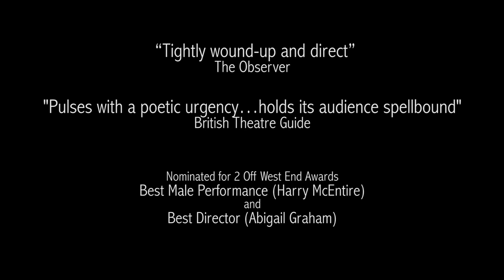Dennis Kelly's Debris Trailer - Southwark Playhouse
★★★★ "won't fail to entertain anyone who likes their theatre to challenge and provoke" Whatsonstage.com

★★★★★ "There is underlying heart and beautiful comic timing, and it is an acutely funny play." Female Arts

"a gutsy, non-natural revival from director Abigail Graham" Time Out
"Abigail Graham's emotionally taut production keeps the tension high" The Stage

Nominated for 2 Off West End: Best Male Performance (Harry McEntire) and Best Director (Abigail Graham)

"Like mushrooms babies grow in rubbish. They construct themselves from rotting leaves, coke cans, syringes and empty packets of monster munch and wait for their parents to find them. I know this to be the truth. Because I found one."

An odyssey of love and loss, pain and imagination. Debris is an unreal journey through two disturbed minds. Enter the dark and chaotic world of orphaned teenagers Michael and Michelle. They are desperate to piece together their story; work out where they came from and find hope and meaning amongst life's debris.

Openworks Theatre in association with award-winning theatre company Look Left Look Right present Debris by internationally acclaimed playwright Dennis Kelly (Tony award-winning Matilda; Channel 4′s Utopia) marking the ten year anniversary of this deeply funny, dark and ground-breaking play.